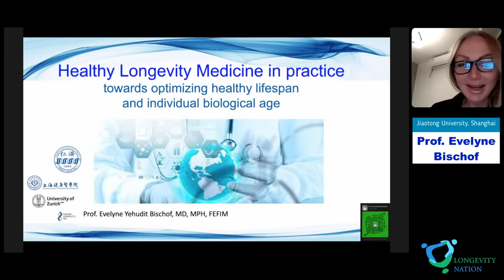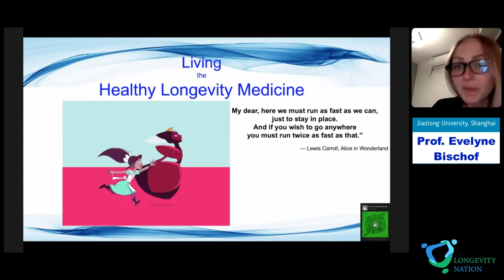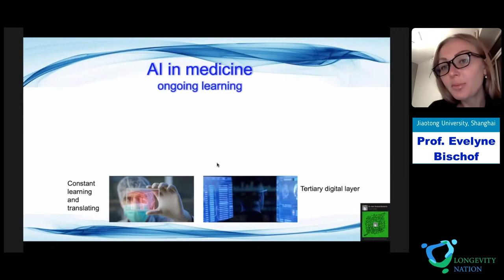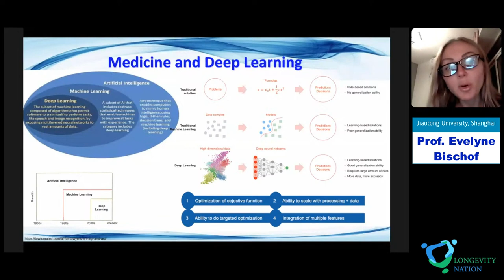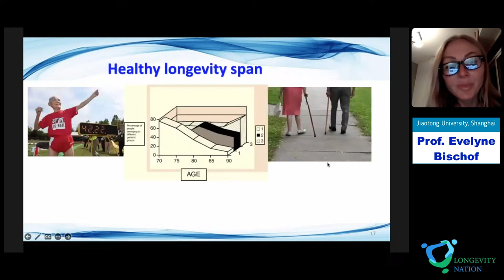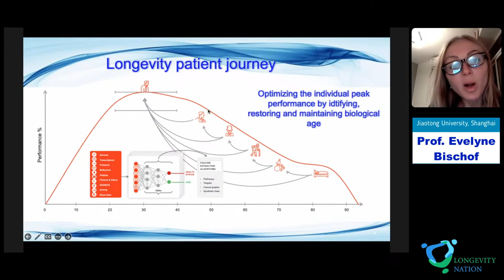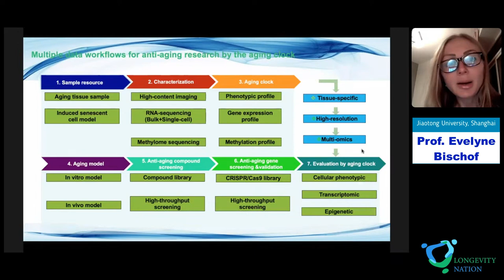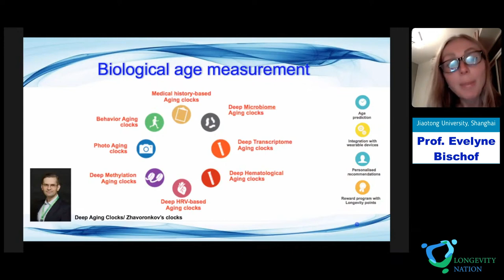31. Evelyne Bischof. Healthy Longevity Medicine in practice – towards optimizing healthy lifespan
Prof. Evelyne Bischof. Jiaotong University, Shanghai.
Healthy Longevity Medicine – optimizing the biological age of the individual performance, clinical experience.